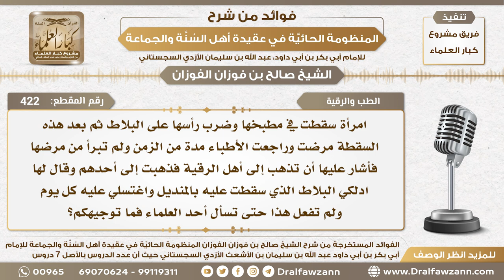422 - امرأة مرضت بعد سقوطها على البلاط وذهبت إلى راق فقال لها اغتسلي على البلاط كل يوم وادلكي ...